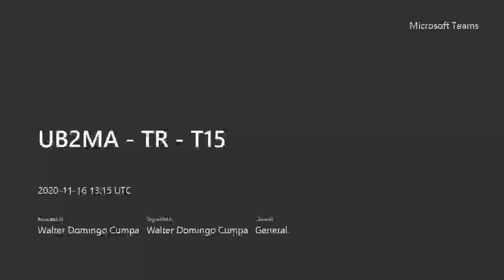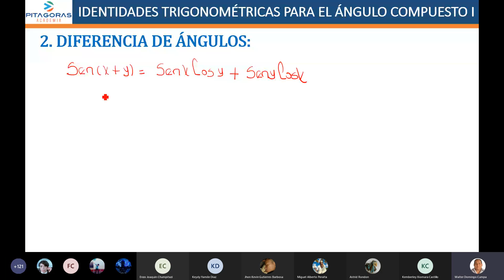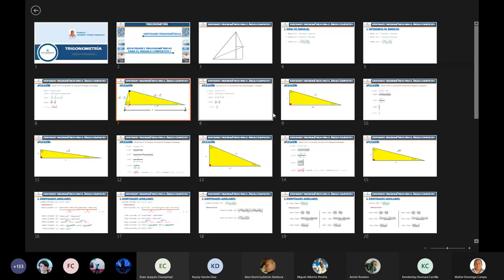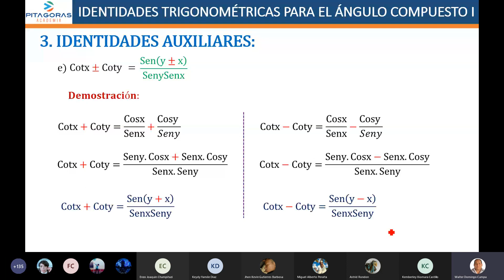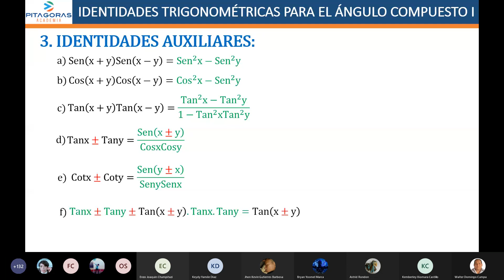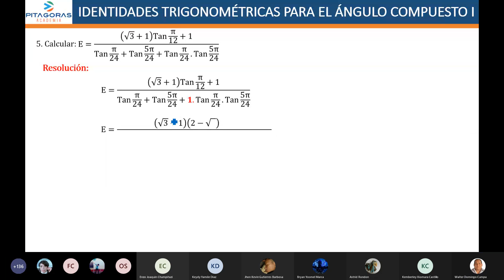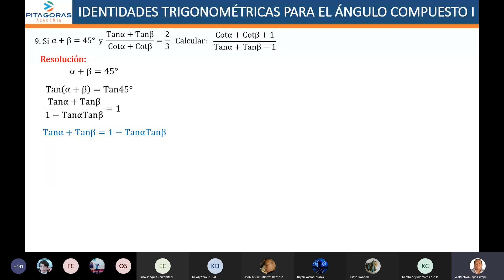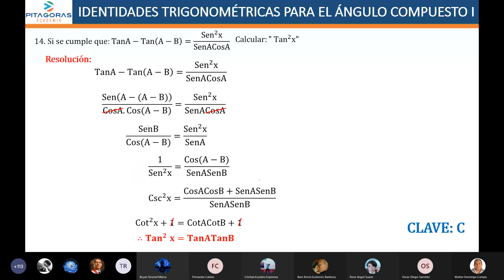Identidades trigonométricas para el Angulo compuesto / Clase virtual / Academia Pitágoras UNI